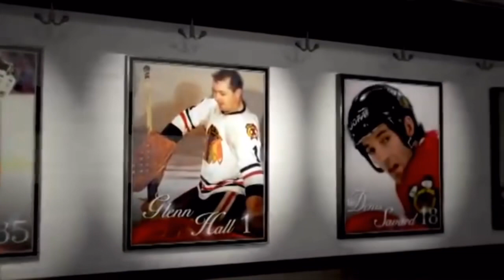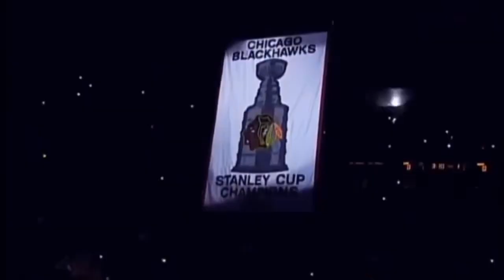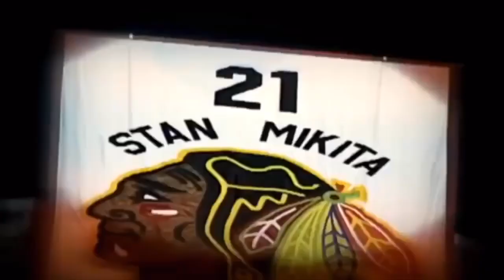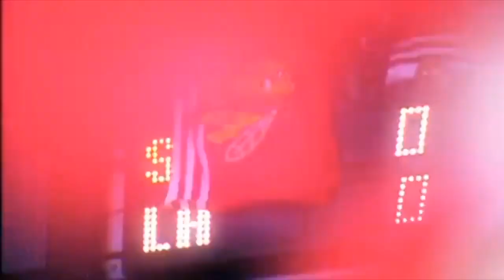Chicago Blackhawks Hype Video from 2010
A Chicago Blackhawks Hype video from 2010.